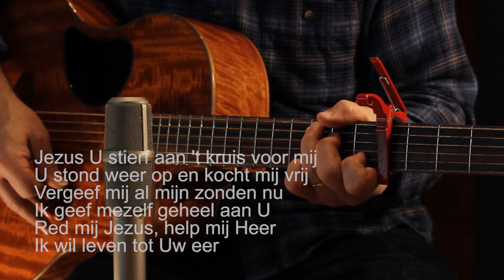The Salvation Poem in Dutch (Nederlands)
An easy-to-learn acoustic guitar version of The Salvation Poem in Dutch Key of E.

Het Reddings Gedicht
Jezus U stierf aan 't kruis voor mij
U stond weer op en kocht mij vrij
Vergeef mij al mijn zonden nu
Ik geef mezelf geheel aan U
Red mij Jezus, help mij Heer
Ik wil leven tot Uw eer